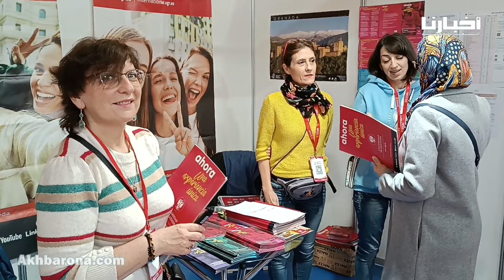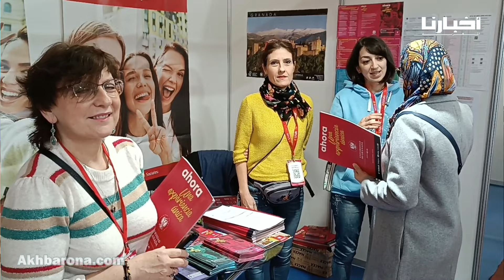انطلاق فعاليات الدورة الثامنة لملتقى "الدراسة في دولة إسبانيا" بمدينة تطوان